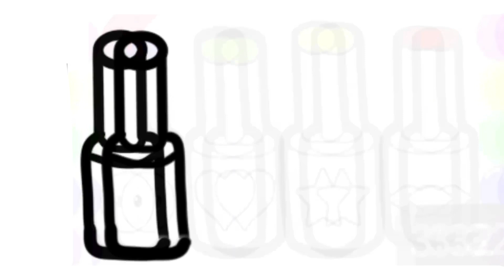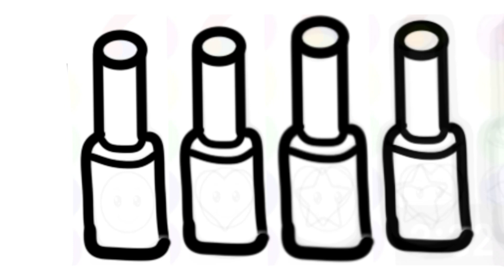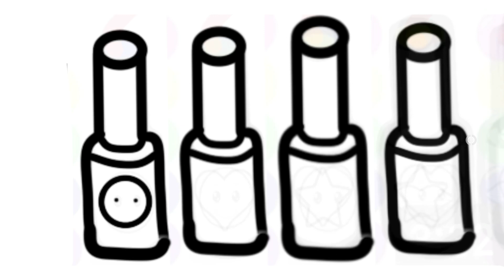How to draw a Nail-polish || easy drawing coloring for kids and toddlers || easy to draw and learn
How to draw a Nail-paint || easy drawing coloring for kids and toddlers || easy to draw and learn